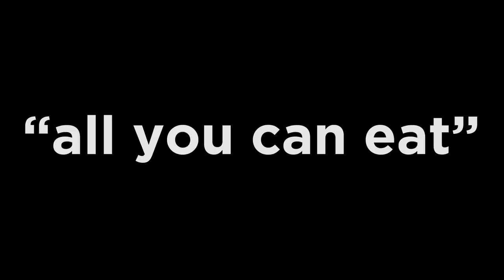Matt Knudsen "All You Can Eat"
Smashbox Studios - Culver City, CA